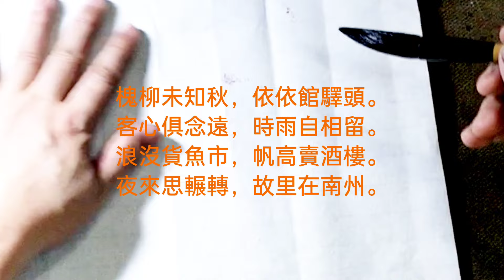虛中禪師詩歌-槐柳未知秋，依依館驛頭。客心俱念遠，時雨自相留。浪沒貨魚市，帆高賣酒樓。夜來思輾轉，故里在南州。吳啟禎書法教室教學